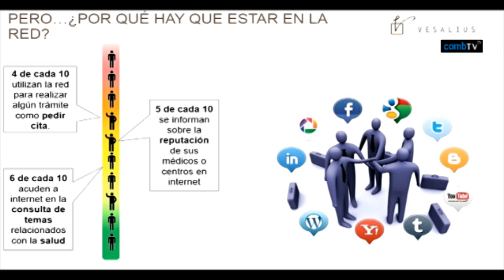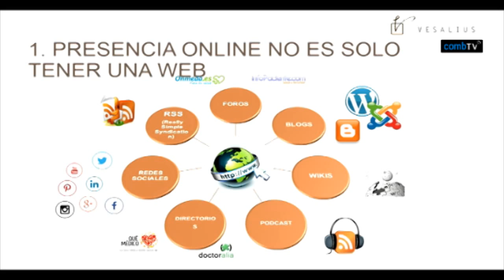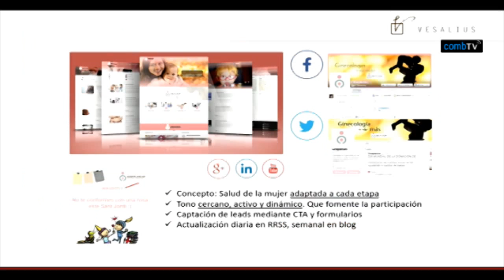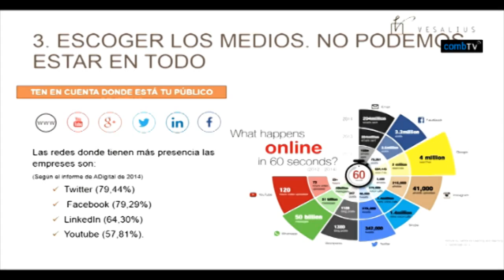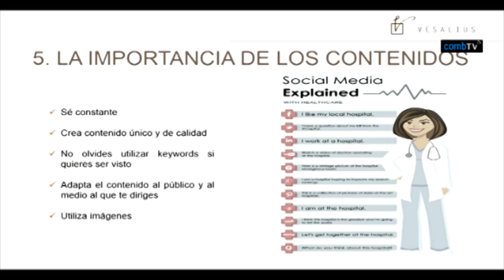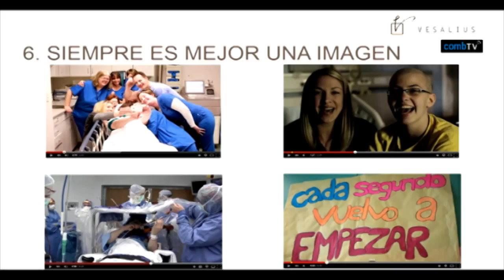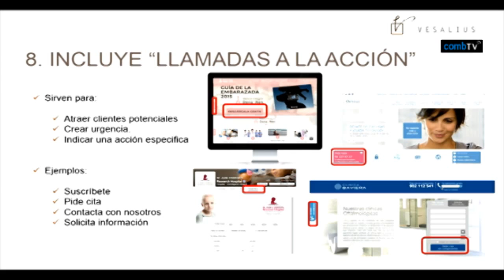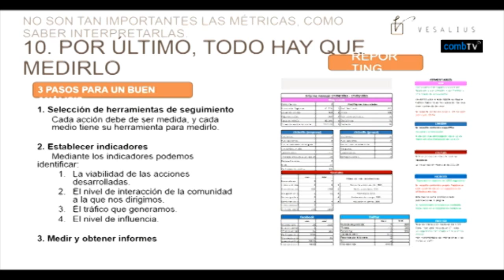03 jornadeswma - La presència en línia. Posicionar i rendibilitzar web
Guia per millorar el teu web sanitari
La presència en línia. Com posicionar i rendibilitzar el web
 Dr. José Luis Martínez Meseguer, soci fundador a Vesalius